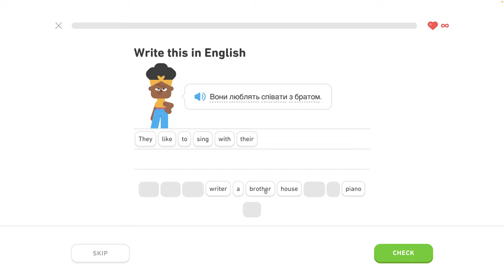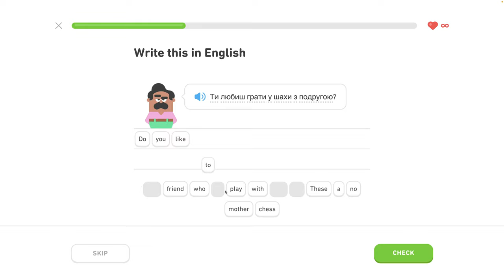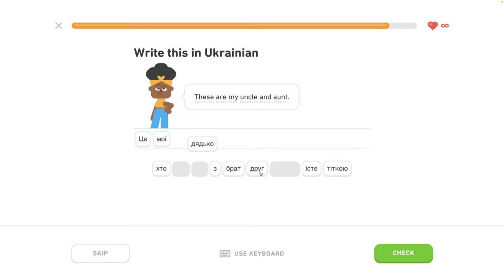🇺🇦 S1, J7 - Používame inštrumentál 4/4 - Inštrumentál, rozhovor o jedle - Ukrajinsky s Yetim